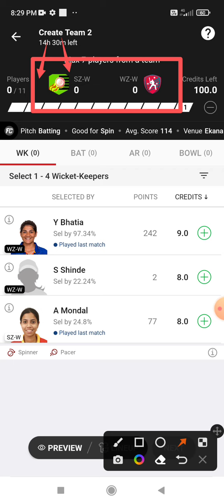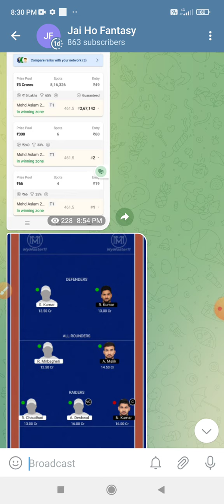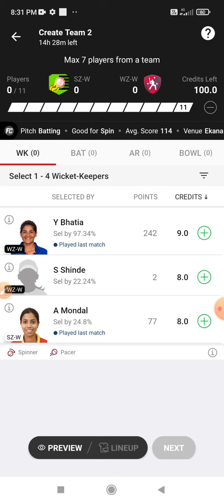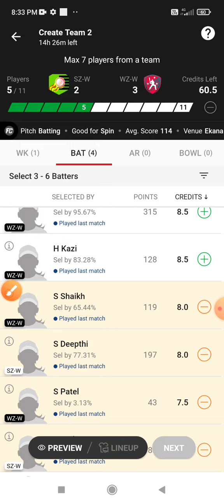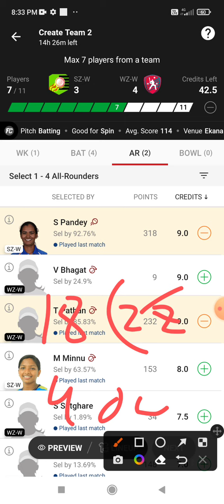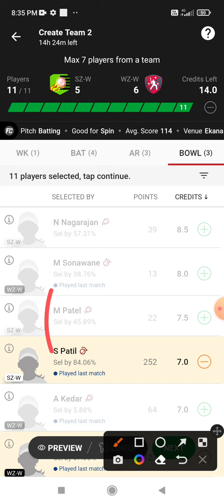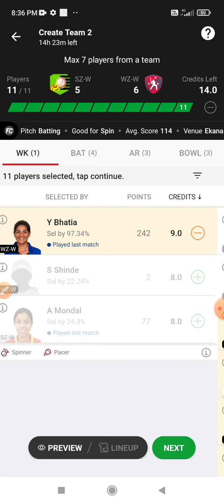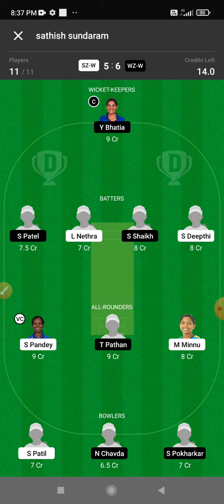SZ-W vs WZ-W Dream 11 Prediction | SZ-W vs WZ-W Dream 11 SZ-W vs WZ-W Dream11 Prediction Today Match